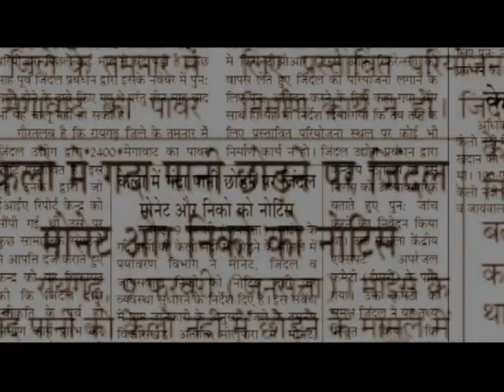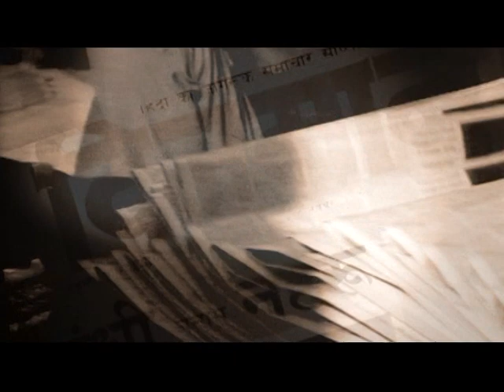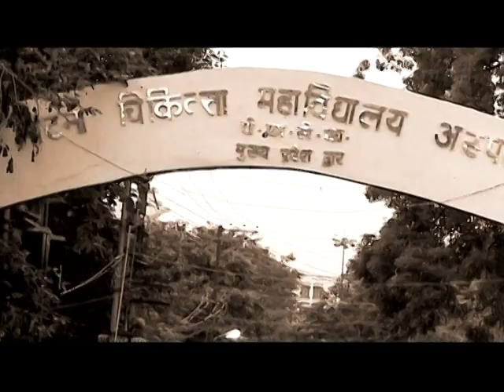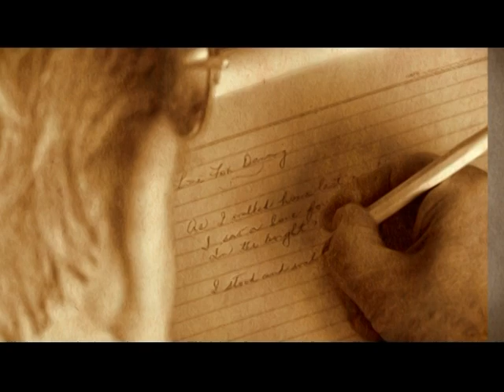क्रांतिदूत फणीश्वर नाथ रेणु -3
भारतीय हिंदी साहित्य में फणीश्वर नाथ रेणु का नाम एक नक्षत्र की तरह चमकता है ।यह साल उनके जन्म का शताब्दी वर्ष है ।उन्हें श्रद्धांजलि स्वरूप देखिए तीन हिस्सों में मेरी यह फ़िल्म ।यह पहला भाग है । कौन जानता है कि इस महान रचनाकार को गोरी हुकूमत के दौरान घोड़े से बांधकर खींचा गया था ।नेपाल के मुक्ति संग्राम में एक हाथ में रिवॉल्वर और दूसरे में कलम लेकर इस सैनानी ने हिस्सा लिया ।